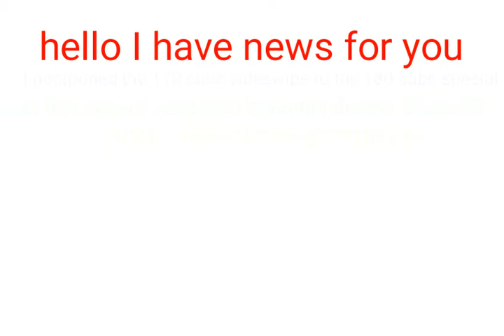important news!(tradução pra pt na descrição)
Olá, tenho novidades para você, adiei o sidewipe de 170 inscritos para o especial de 180 inscritos. nesse especial também vou trazer os dreads pra vocês ok? até a próxima adeus